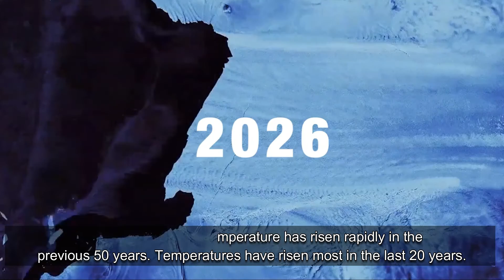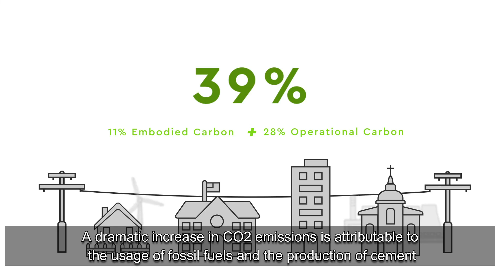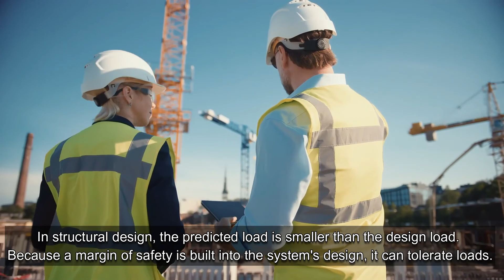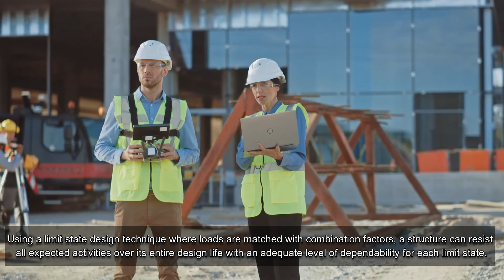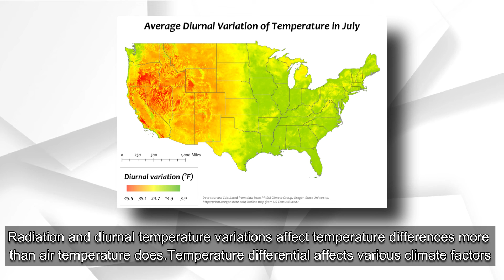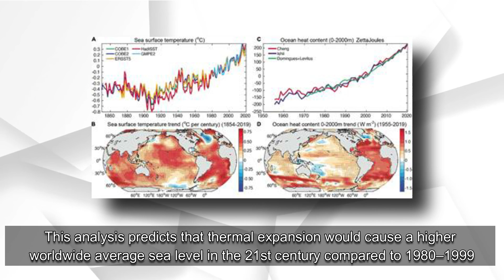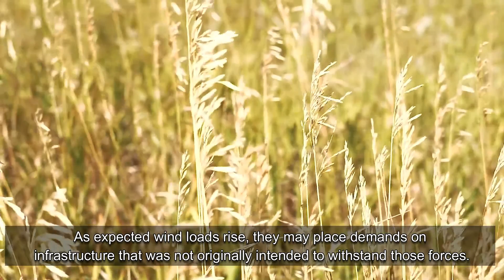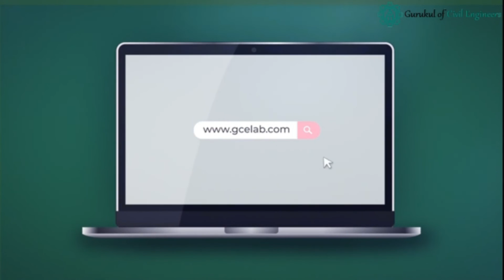Impact of climate change on Civil Engineering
Civil engineers must factor in constant change at every stage of the design and build processes. Civil engineering researchers, practitioners, and educators battle and accept climate change.

Increases in the concentration of greenhouse gases in the atmosphere, such as carbon dioxide, also lead to an increase in average global temperatures.

Overview
GCELAB.COM (Gurukul of Civil Engineers)) is India’s leading Online Civil Engineering Technical and professional training platform. The training Modules are developed with extensive research of the civil engineering industry, their current demand, the latest design software requirements & construction practices. We assist corporate to recruit Employable Candidates.

Market Research
The construction Industry is growing at a rapid pace and adopting new design and Construction Technologies such as 3D Design Software, Building Information Modelling (BIM), Robotic, Data analytics and Sophisticated

Why GCELAB.COM?

24 X 7
 Online Access & Data Security
 Email Notification
 Resume Builder